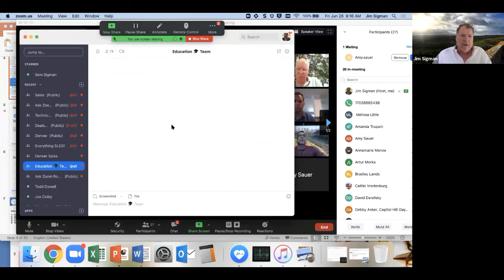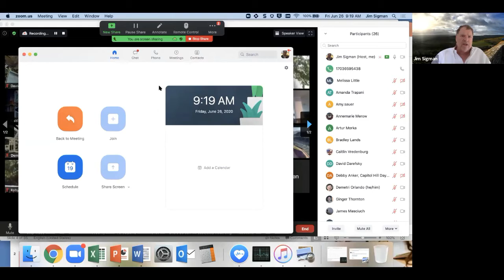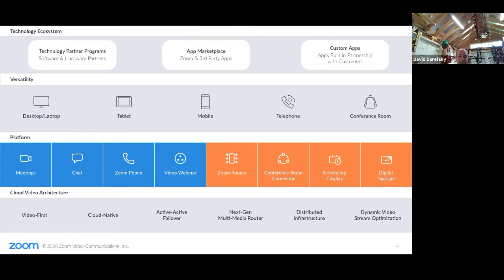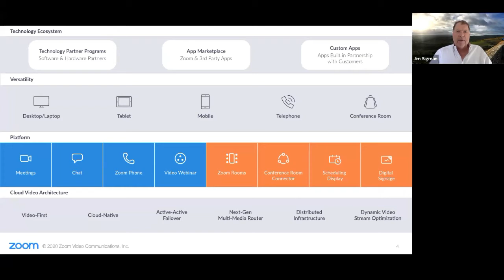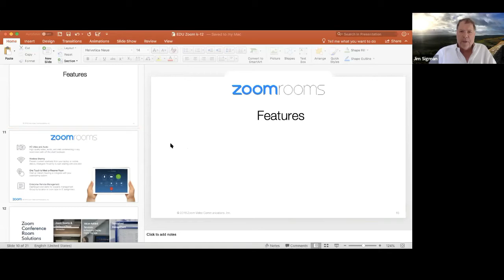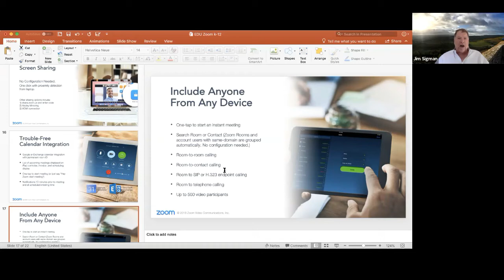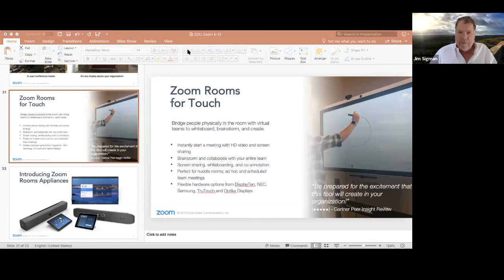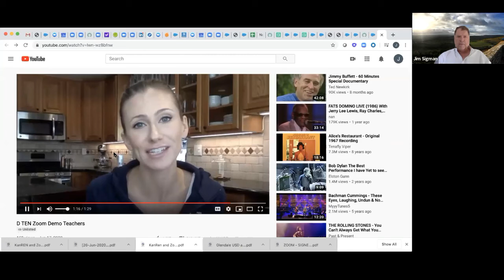Virtual Zoom Brunch with Zoom Representative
As we are all aware, Zoom has been a major topic of conversation during the Covid-19 crisis and there have been a lot of comments on the difficulty of making with Zoom sales reps during what has been an extremely busy time for the company. Recently, our local Zoom representative, Jim Sigman, has reached out to us with a desire to be available to all the participants in this listserv and has offered to make a presentation of Zoom products and solutions. We feel that this is something that would probably be of considerable interest to the Independenttech community, regardless of whether you are currently using Zoom as your online meeting platform. We are proposing a Zoom “Brunch” meeting to allow Jim to speak more about Zoom (and some of the Zoom products that are less well known) and to engage with us in conversation about Zoom.